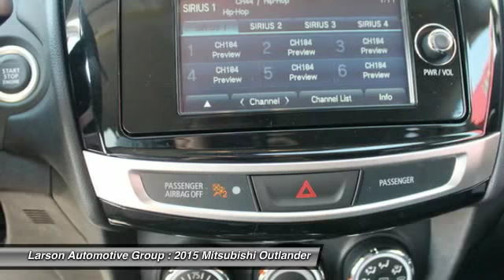2015 Mitsubishi Outlander Puyallup WA M025510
2015 Mitsubishi Outlander Sport SE AWD Sport

2001 N. Meridian

Pricing includes $1,500 Customer rebate and $500 Military rebate. $500 Loyalty rebate also available.